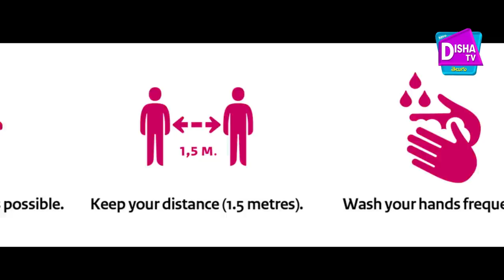Corona 2020 Song | Latest Corona Song | Coronavirus Latest Song | COVID-19 Song | Disha Telugu TV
Corona 2020 Song | Latest Corona Song | Coronavirus Latest Song | Disha Telugu TV

DISHA TV TELUGU PRESENTS COVID-19 SONG
Song Details:
Song- COVID19  Song
Lyricist & Singer : Kodada Narasimha Rao
Editing: S Edits
Drone Shots: DSN Films